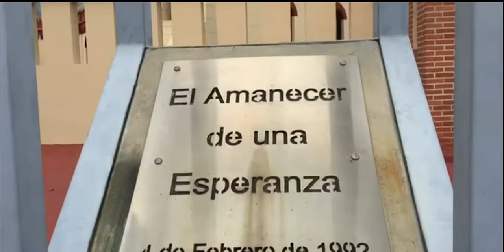Pelas Ruas de Caracas - Resistentes na Venezuela